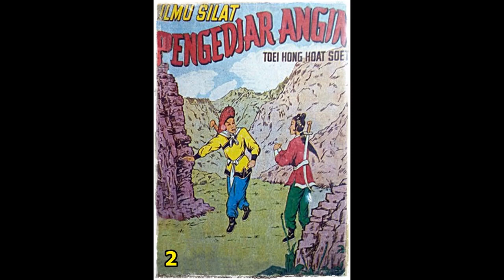Seri Cerita Silat Ilmu Silat Pengejar Angin Jilid 2